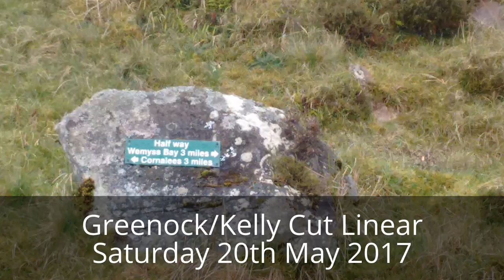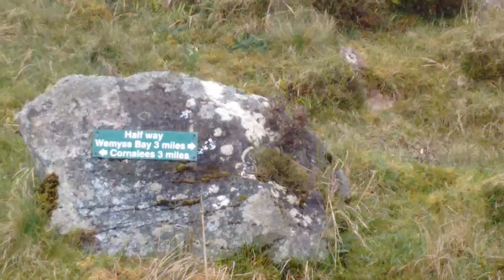Cunninghame Ramblers: Greenock/Kelly Cut 200517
20 Cunninghame  Ramblers made the journey to Wemyss Bay station to get the train to Drumfrochar. From there they had a short uphill walk  to the Overton access to the Greenock Cut then onto the Kelly Cut path passing Kelly reservoir and the road back down to Wemyss Bay. It was an enjoyable but wet 11 mile B walk lead by Jean, well done and thanks to Anne for taking the photos in my absence, cheers.